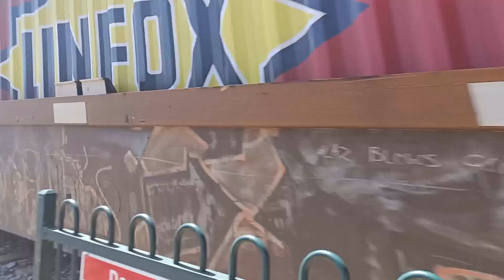Pacific National 2PM6 At Pym Street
Hi and welcome to ConRob Railfanning!
I found a new filming spot next to the freight line at Pym Street railway crossing at Dudley Park South Australia.
You'll will see more videos at Pym Street from now on.

Locomotives: NR35 and NR44
2PM6 Perth - Melbourne via Adelaide coming out of the (AFT) Adelaide Freight Terminal with fast acceleration.